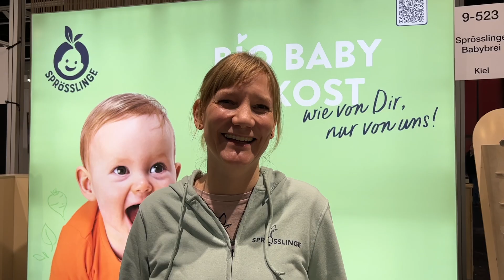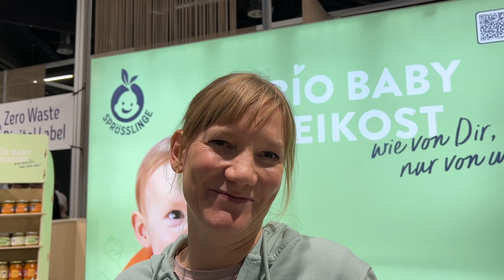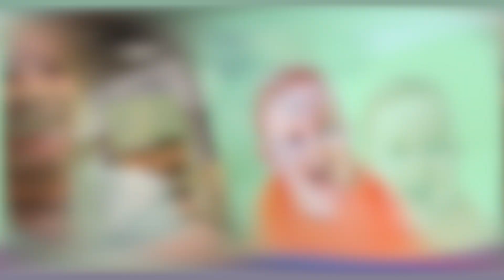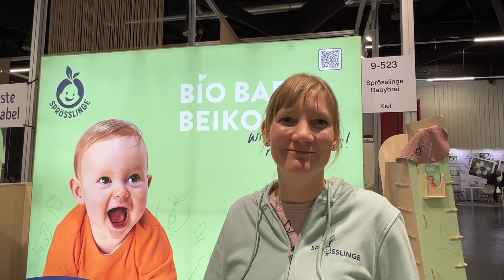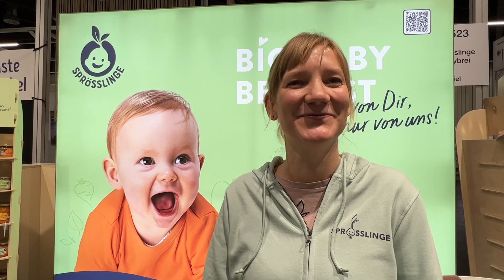Tolles Start-Up! Sprösslinge-Babybrei auf der BioFach 2023. Ihr Motto: Wie von Dir, nur von uns!🥦😃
Gemüse selbst einkochen ist nicht gerade der Favorit junger Mütter. Trotzdem braucht man es gelegentlich haltbar zum Mitnehmen oder wenn es schnell gehen muss.

Industrielle Varianten beinhalten oft Verdickungsmittel und auch kann bei diesen Großproduktionen nicht auch jede Karotte geachtet werden. Es geht darum, schnell und  für den Endkunden günstig zu produzieren. Und das wiederum verträgt nicht jedes Kind.

Frank und Anne haben es sich zur Aufgabe gemacht, sozusagen jede Karotte selbst auszuwählen. Zu jedem Glas kann man auf der Website finden, von welchem Bauernhof sie kam. Und nur, wenn das Bio-Gemüse oder -Obst geschmacklich für gut befunden wurde, kommt es ins Glas.

Wir wünschen den beiden ganz viel Erfolg! 😃

Wenn Ihr Babybrei oder auch andere Lebensmittel selbst einkochen möchtet, geht es hier zu passenden Einmachgläsern